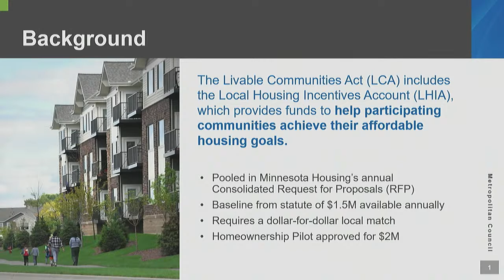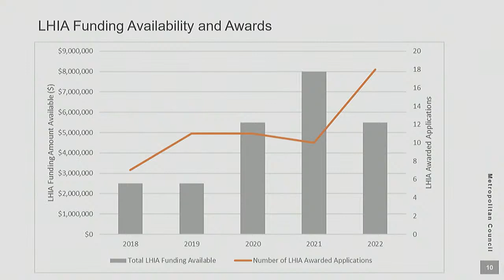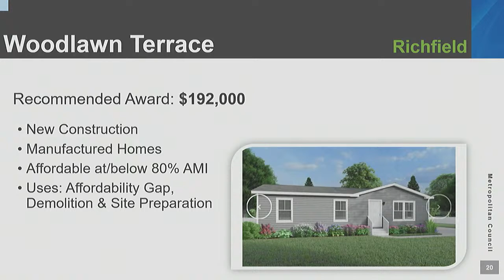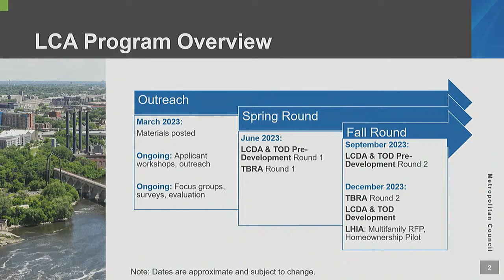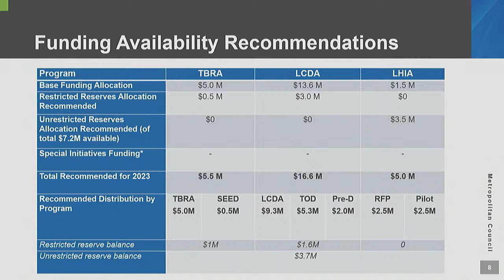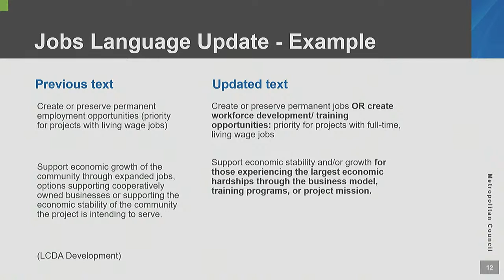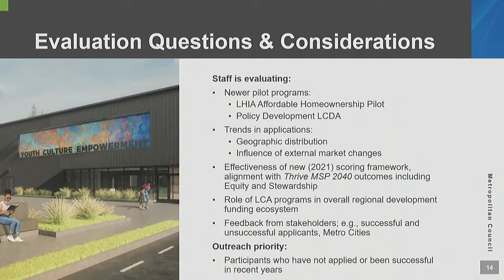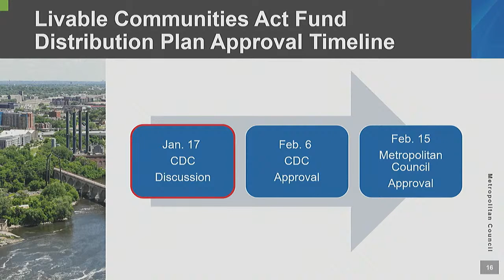COMMUNITY DEVELOPMENT COMMITTEE MEETING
Agenda

Approval of December 19, 2022 Community Development Committee minutes
Consent Business
2023-9 Southwest Regional Trail and Minnesota River Bluffs Regional Trail Long-Range Plan Amendments, Carver County (Tracey Kinney 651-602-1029)
2023-10 Big Marine Park Reserve Park Acquisition Opportunity Fund Award (Reibel), Washington County (Jessica Lee 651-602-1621)
       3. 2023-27 Empire Township 3618 160th Street Comprehensive Plan Amendment, Review No. 22176-2 (Katelyn Champoux 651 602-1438)

       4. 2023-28 City of Lake Elmo 34th and Ideal Comprehensive Plan Amendment, Review No. 22215-7 (Raya Esmaeili 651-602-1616)

Non-Consent Business
2023-29 Funding Recommendations for Local Housing Incentives Account (LHIA) Pilot (Ashleigh Johnson 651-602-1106)
   Presentation
Information
2023 Livable Communities Act Funding Availability and Scoring Criteria Discussion (Sarah Berke 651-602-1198)
    Presentation
Adjournment